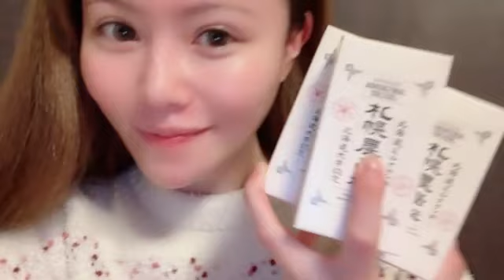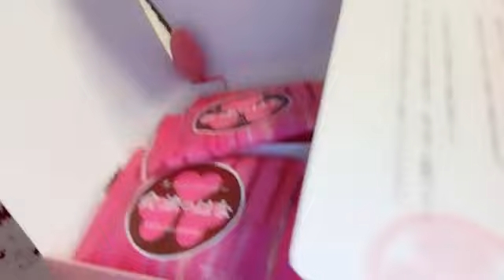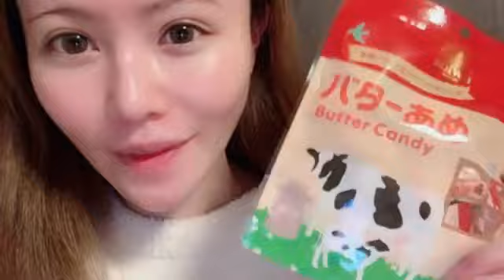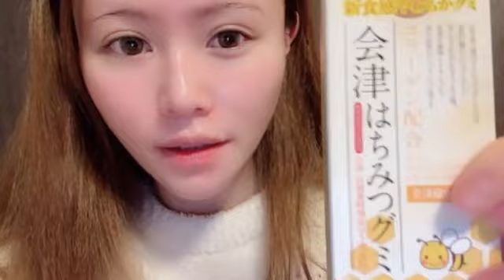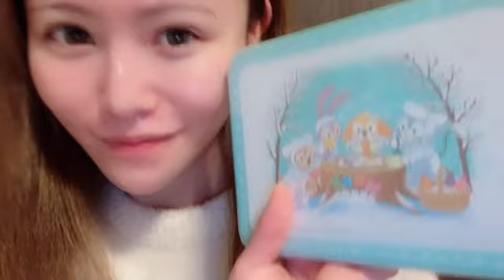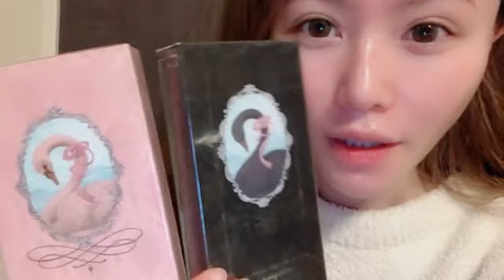SHOWROOM Haruka Komiyama 込山 榛香 AKB48 2023.12.29